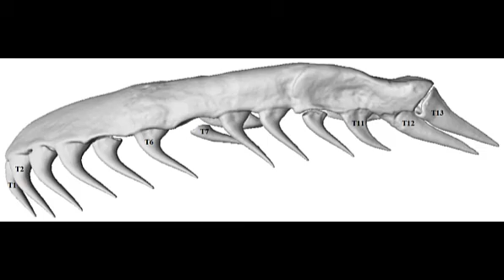Interesting Snakes Facts (Urdu-Hindi) - Top Amazing Facts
Want to know more about snakes? Today we are going to talk about Amazing Random Facts About Snakes.